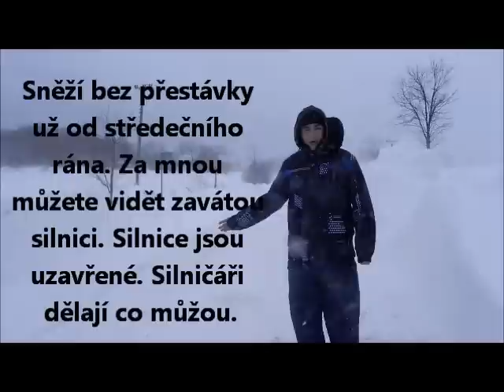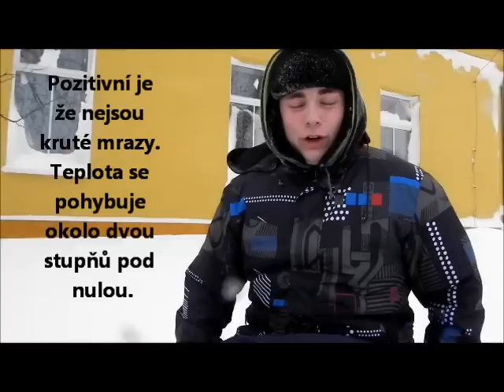Zapadeni sněhem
Chci upozornit všechny,že se nejedná rozhodně o výsměch. Je nám líto všech, kterým komplikuje sníh život ! Cílem videa bylo ukázat jak to zde vypadá těm co stále nevěřili.. A je to blbost od mladejch bláznů,tak co byste čekali?